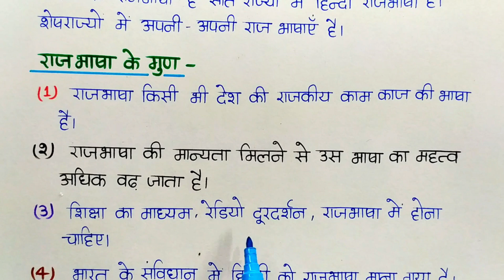राजभाषा किसे कहते हैं राजभाषा की विशेषताएं | राजभाषा की परिभाषा | हिंदी ग्रामर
हजारी प्रसाद द्विवेदी जी का साहित्यिक परिचय | हजारी प्रसाद द्विवेदी जी का जीवन परिचय |12वीं हिंदी

Imp Question Answer 12th Hindi Mp Board 2025